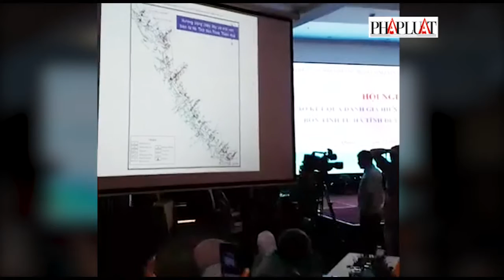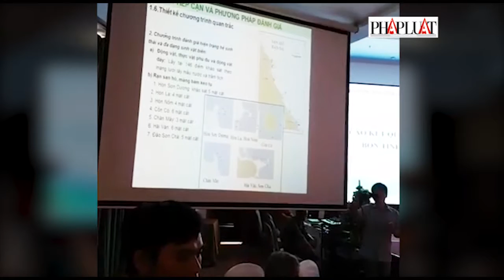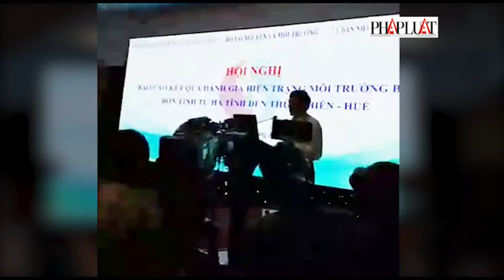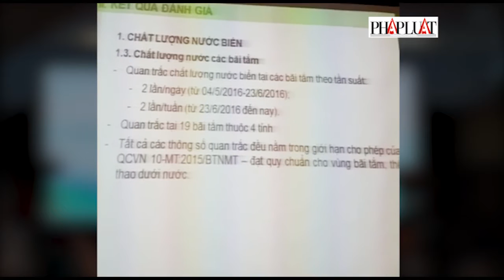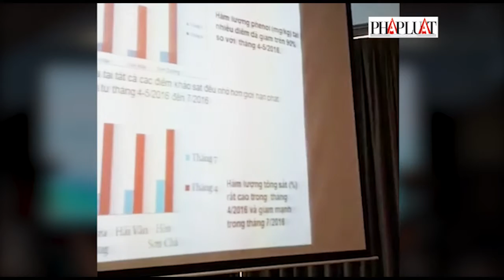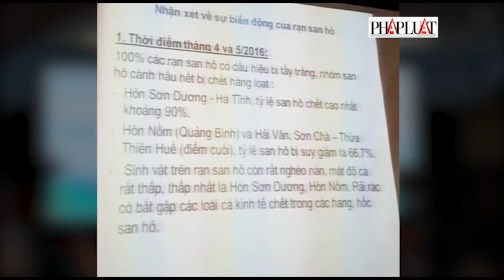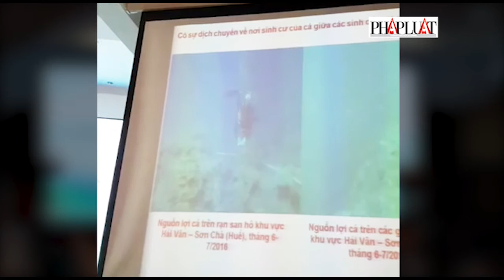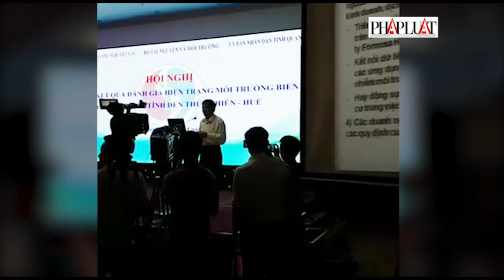Hội nghị báo cáo kết quả đánh giá hiện trạng môi trường biển miền Trung